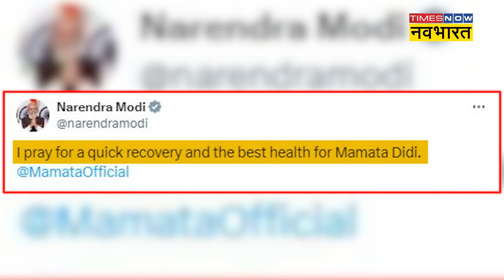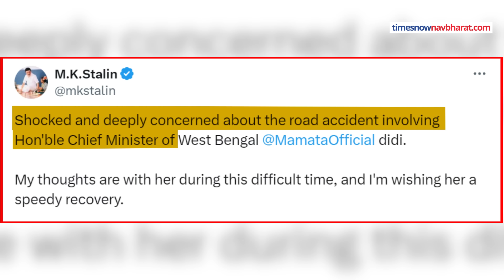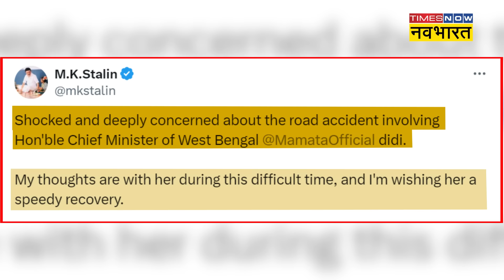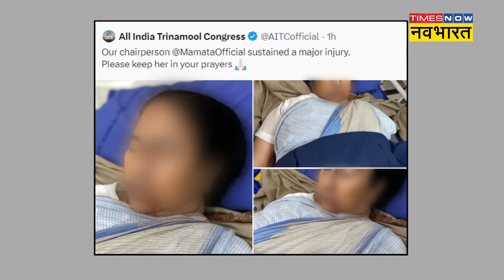PM Modi on Mamata Banerjee: घायल हुईं ममता.. तो PM Modi ने किया Tweet! | Hindi News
14 मार्च को पश्चिम बंगाल (West Bengal) की सीएम ममता बनर्जी (CM Mamata Banerjee) कालीघाट स्थित अपने आवास पर गिरने से गंभीर रूप से चोटिल हो गईं. ममता बनर्जी को सिर पर गंभीर चोट लगी है जिसकी जानकारी तृणमूल कांग्रेस (TMC) के आधिकारिक ट्विटर हैंडल पर  ममता बनर्जी को अस्पताल (Mamata Banerjee injury) में भर्ती कराए जाने की तस्वीरों के साथ शेयर की गई हैं.